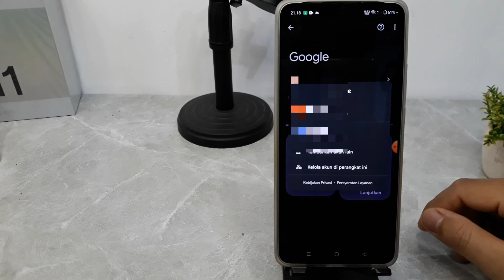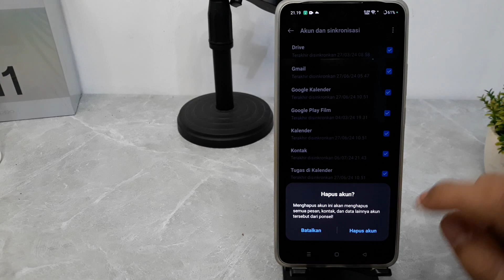Cara Menghapus Akun Google Hp Oppo A3 PRO 5G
Berikut ini tutorial cara hapus akun google di hp Oppo A3 pro 5g.
semoga bermanfaat.